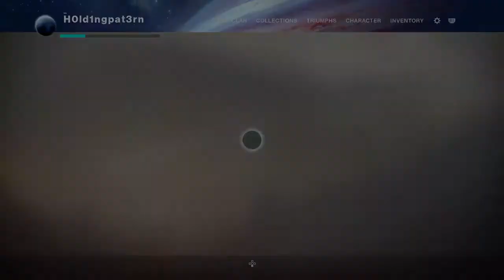Destiny 2_20200626004413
Destiny 2